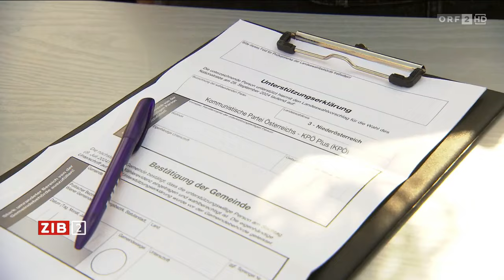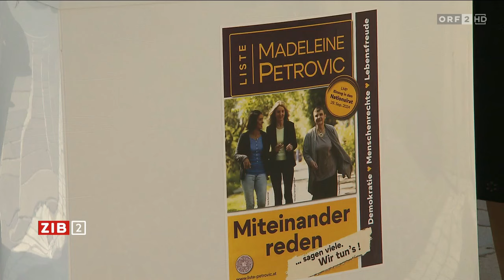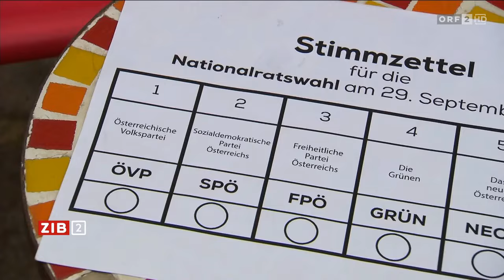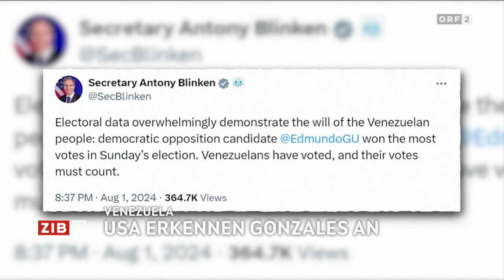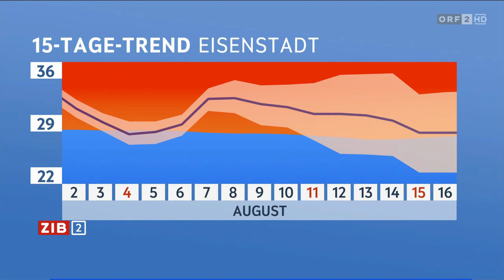2024-08-02 2200 ZIB 2 vom 02.08.2024